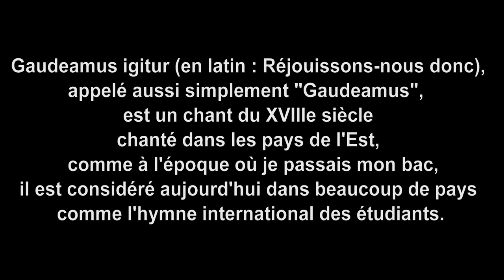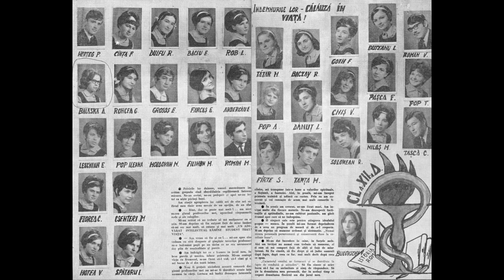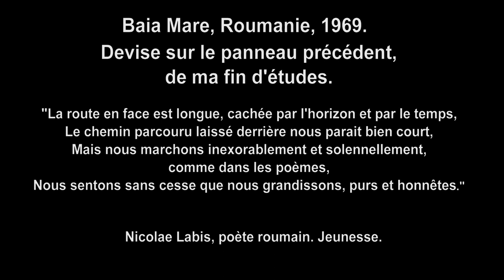Gaudeamus igitur, Antonia énekel és iskolai képei Antonia chante avec ces photos scolaires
Gaudeamus igitur hymne international des étudiants chanté par Antonia en souvenir des ses années d'école et du bac en Roumanie. L'habitude des festivités de fin d'études dans les pays de l'est étaient et se sont toujours d'actualité. C'est une belle habitude en Roumanie, Bulgarie, Hongrie...